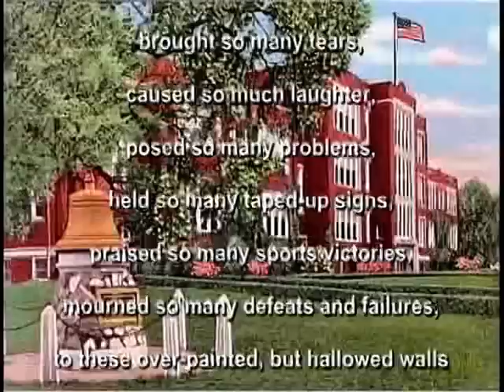Fostoria High School (old FHS High St.) 2005 Demolition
Video and photos of the old Fostoria High School on High St. being torn down in 2005 for a new Kroger store.